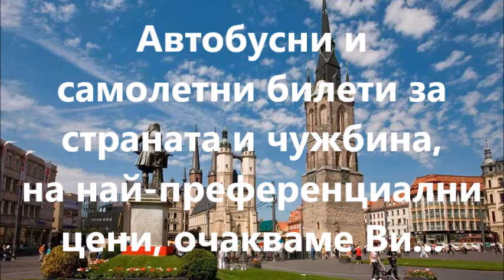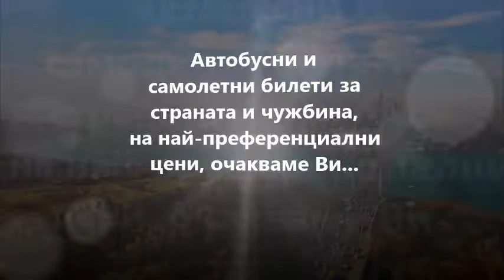Бързо и луксозно, само с нас, Автогара Сердика, офис 108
Предлагаме най-добрите цени за Вас, луксозна и отлична обстановка. Само с нас, само на телефони: